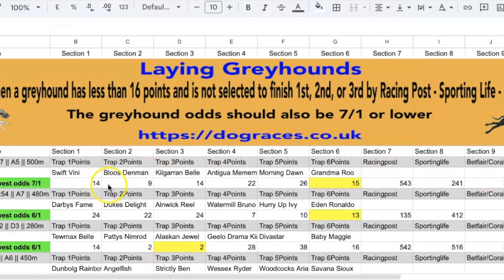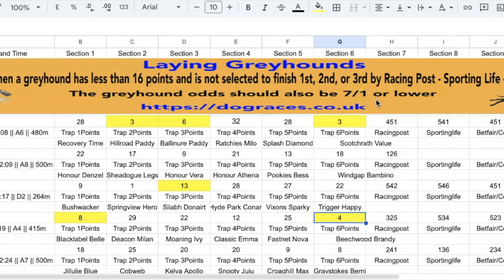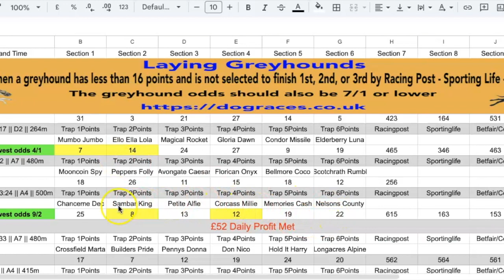Making a daily profit of £52 from laying the greyhounds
This video tries to explain how you can make a targeted daily profit 7 days a week by selecting dogs to lay from daily greyhound racing.

I have been doing this for many years now and I have been running my website also for many years.

This is not just a 1 bet get in and get out system this is a disciplined betting strategy to make a daily profit. We are looking to win £4 off every race and we need just 13 successful lay bets to make our £52 profit for the day.

I would say that as soon as your target profit is reached then stop betting until the next day and then start again. Of course it is possible that we will have losing bets but then when this does happen we should have a recovery plan in place. You can recover your losses over the next 3 or 4 races by increasing you next stakes as required.

I use BetBotPro (BBP) software to place my lay bets and this allows me to load my bets into the software and it automatically places my bets and will also help to recover any losses. You can also choose a profit target and when this is reached BBP stops placing your bets.

My apologies about the sound on the video

UK and Irish Greyhound Racing Tips/Points
UK Horse Racing Tips
Aussie Excel greyhound tips/points download
UK Excel greyhound tips/points download
UK Horse Excel Racing Cards download

24 hours membership  = £1.20
7 days membership = £5.00
1 months membership = £15.00
3 months membership = £45.00